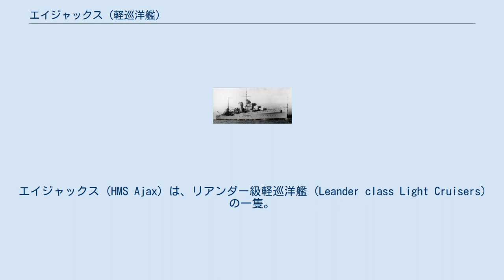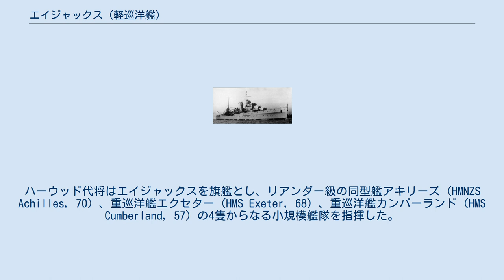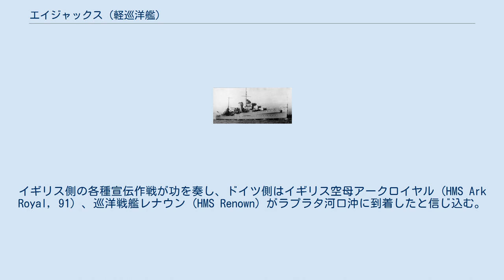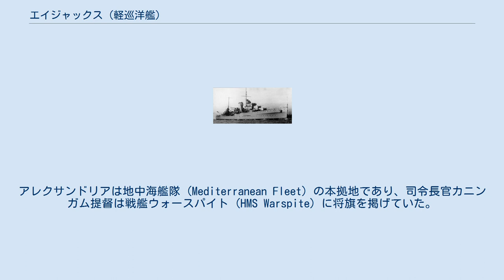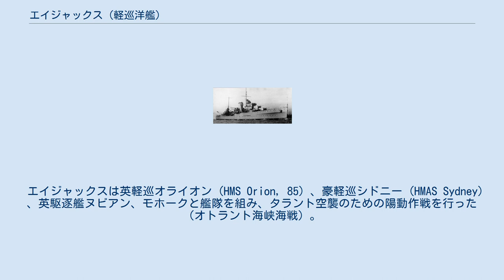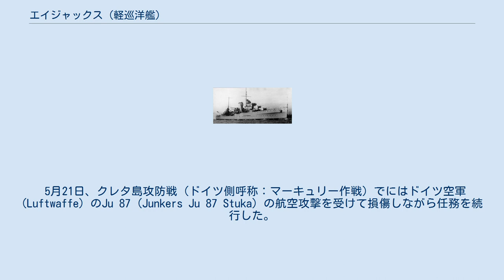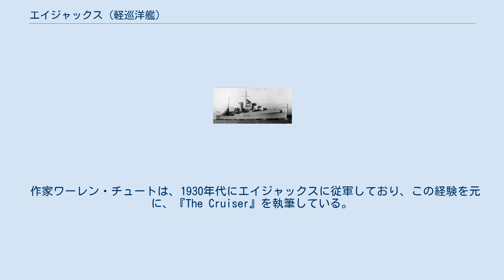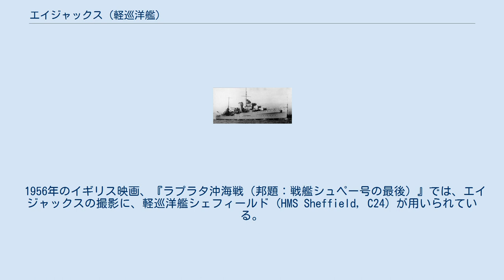エイジャックス (軽巡洋艦)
エイジャックス (HMS Ajax) は、リアンダー級軽巡洋艦 (Leander class Light Cruisers) の一隻。
 艦名はギリシア神話の英雄、アイアース（大アイアース）に由来する。
 日本語では、エージャックスや、アジャックスと表記する事例もある。
 エイジャックスは1933年2月7日、イギリスはヴィッカース社バロー・イン・ファーネス造船所で起工された。
1934年3月1日に進水し、1935年4月12日に竣工。
 就役当初は北アメリカ・西インド艦隊 に所属していたが、1935年5月、アビシニア危機（第二次エチオピア戦争）のあおりを受け、地中海に派遣された 。
 同年11月に派遣を終え、西インド艦隊に復帰したのちは、南北アメリカ、カナダへの遠征を行いつつ訓練を続けた。
 1937年、改修のためにイギリスに帰国すると、翌年の1月まで入渠した（この時、4基のタービンが単段式から二段式に改装された）。
 1939年1月27日、チリで発生した地震を受け、現地のイギリス領に向かい、エクセター（重巡洋艦） と共に救助に尽力した。
 1939年（昭和14年）9月に第二次世界大戦 が勃発すると、チャールズ・ウッドハウス艦長が指揮するエイジャックスはラプラタ沖に配備された。
当時、南アメリカ植民地からヨーロッパに輸送される物資は戦線を支えており、敵国に対する通商破壊、及び自国船舶の通商護衛は戦略的に大きな意義を持っていた。
 連合国の海軍と比較して劣勢のドイツ海軍 (Kriegsmarine) は、戦争を見据えて装甲艦アドミラル・グラーフ・シュペー (Die Admiral Graf Spee) を出撃させ、同艦は開戦とともにインド洋・南大西洋での通商破壊を開始したからである。
 ドイッチュラント級装甲艦（通称“ポケット戦艦”）を確実に葬るためには巡洋戦艦を投入する必要があり、通常の巡洋艦にとっては荷が重い相手であった。
 イギリス海軍は南米方面に巡洋艦を基幹とするG部隊 (Froce G) を派遣し、ドイツ豆戦艦に対抗した（イギリス海軍任務部隊一覧）。
この任務部隊を率いていたのは当時代将の地位にあったヘンリー・ハーウッドである。
ハーウッド代将はエイジャックスを旗艦とし、リアンダー級の同型艦アキリーズ (HMNZS Achilles, 70) 、重巡洋艦エクセター (HMS Exeter, 68) 、重巡洋艦カンバーランド (HMS Cumberland, 57) の4隻からなる小規模艦隊を指揮した。
 12月13日、襲撃先を予想していた英艦隊（エイジャックス、アキレス、エクセター）は、ラプラタ沖でグラーフ・シュペーと邂逅した。
 砲火力で劣る英艦隊は、数的優勢と機動力を活用して対抗する。
エイジャックスが戦闘前に発進させたフェアリー・シーフォックスも大いに活躍した。
 海戦が始まると、最初にベル艦長が指揮するエクセターが被弾して深刻な損傷を受け、戦線離脱を余儀なくされた。
シュペーが大破したエクセターにとどめを刺そうとしたので、エイジャックスとアキリーズが割って入る。
今度はエイジャックスとアキリーズがシュペーの11インチ砲（28cm砲）を浴びせられた。
グラーフ・シュペーの激しい砲火に曝されたエイジャックスは、2度の直撃弾を含む7度の砲撃を受け、第三砲塔、および第四砲塔が使用不能になり、竜骨が一部損傷し、死傷者数は12人（死者7人を含む）に及んだ。
だがシュペーが発射した魚雷を水上偵察機が発見して報告したので、回避することが出来た。
 一方で、グラーフ・シュペーも英巡洋艦3隻から20発ほどの直撃弾を受けていた（エキセターより3発、残りは6インチ砲）。
艦首に損傷を受け、非装甲部分への損害も無視できず、燃料浄化装置も損傷した。
結局、ドイツ豆戦艦は英巡洋艦3隻にとどめをささず、モンテビデオ港まで撤退する。
まだ戦闘力を維持していた英軽巡2隻（エイジャックス、アキリーズ）はシュペーを追いかけ、同艦がモンテビオ港に入ると外で監視をおこなう。
さらに僚艦カンバーランドと合流し、応急修理に追われるグラーフ・シュペーに圧力をかけた。
再戦の機会を伺いながら、あたかも英艦隊の増援を待っているように見せかけたのである。
イギリス側の各種宣伝作戦が功を奏し、ドイツ側はイギリス空母アークロイヤル (HMS Ark Royal, 91) 、巡洋戦艦レナウン (HMS Renown) がラプラタ河口沖に...